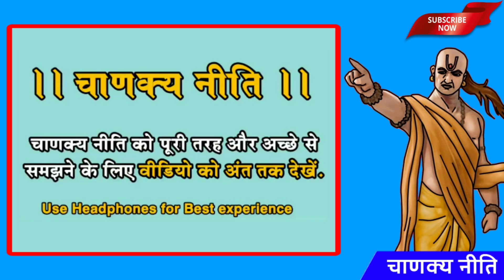तेज दिमाग वाले हमेशा जानते हैं ये 4 बातें || Chanakya Niti || Chanakya Neeti Full in Hindi